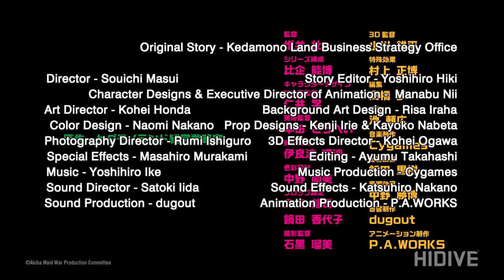Akiba Maid War Official Trailer 2